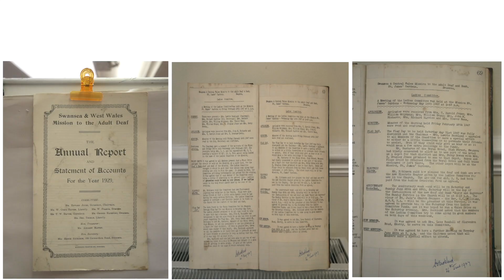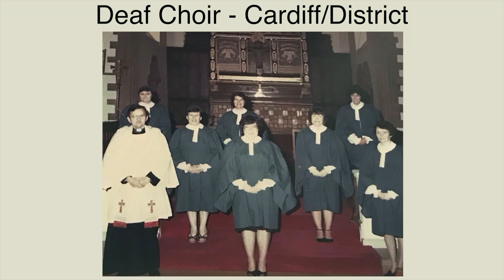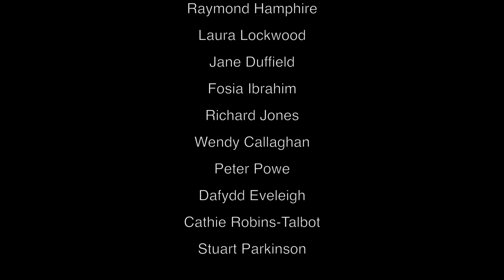Welsh Deaf Heritage Project - Missioners, Social Workers and Employment (video 3)